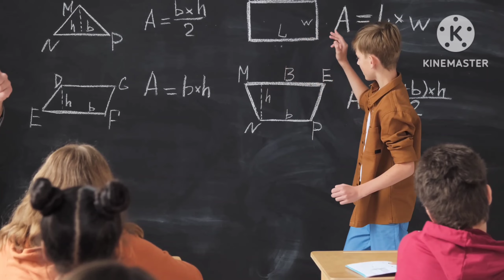SSA मद का वेतन अपडेट सभी जिला का | Niyojit teacher latest salary update | vetan update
नियोजित शिक्षक
नियोजित टीचर

teacher Bihar
Bihari news
Niyojit teacher Bihar news
Bihari medium
Shikshak Samachar